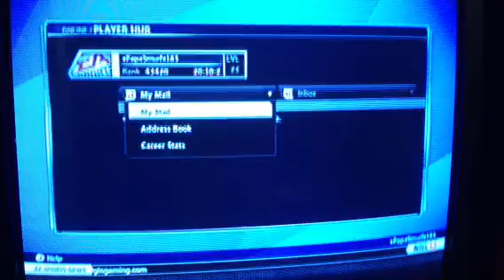Me beating ZCuriouszGeorge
I won 3-1 and he disputed.